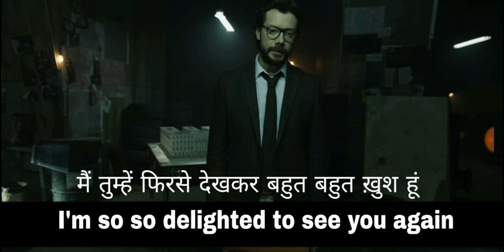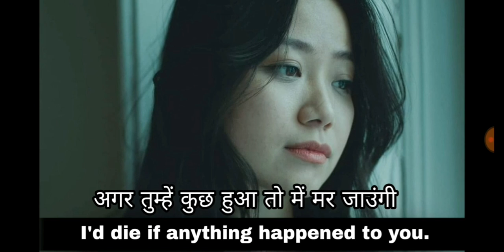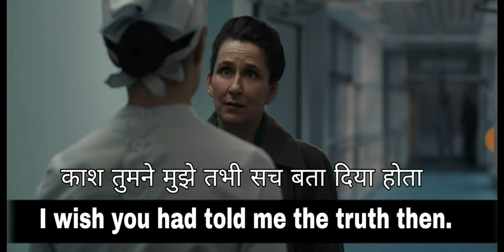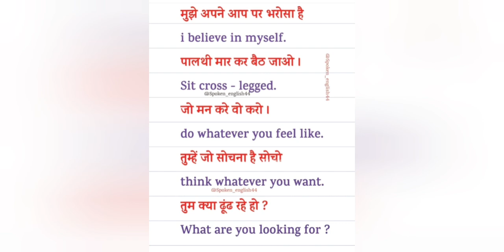Money Heist Movie Subtitles For Practice English! English Speaking Practice With Hindi Subtitles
Learn English Through Hollywood And Bollywood Movie's Subtitles! English Speaking Practice
Money Heist Movie Subtitles For learning English